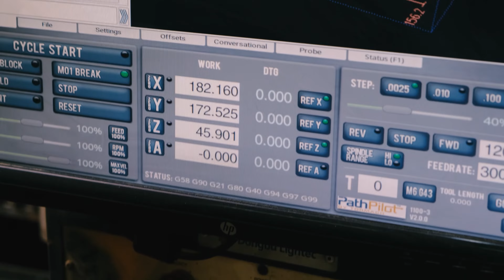How it's made: The making of Resin Epoxy Night Light from Raw Wood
Description:
The perfect combination of Raw Wood and Color Resin creates a very interesting "Lava-like" texture, making it easy to match colors with your setup. The blending process is precisely calculated to create fanciful textures.

Besides the keycap, Wrist Rest is also a State-of-the-art product line for resin artisans. To finish a Wrist Rest product, artisans must have a good understanding of the material properties, including the hardness and curvature of the wood, the shrinkage of the resin during cooling, and most importantly, control of clarity. transparency of resin color layers.
Unlike keycap, Wrist Rest products are all different. It is almost impossible to find two identical Wrist Rests due to the different nature of the wood panels in shape.
It is all those reasons that make each Wrist Rest special. It not only needs to look good, but it also has to feel comfortable, supporting the user's hand for a long time - up to dozens of hours of continuous work without causing hand fatigue, so the surface of BreakWooden's Wrist Rest is treated very carefully, creating a soft-glossy feel of both wood and epoxy.

Using the best paint color, covered under the high-grade anti-UV coating, the saturation of the Wrist Rest will be perfectly protected for a long time.
To ensure the best gloss and transparency, we use the finest resin to keep your vision unobstructed when seeing the details inside the wood and resin.

-- HOW IT'S MADE:
Confident as one of the biggest and most seriously invested Wood and Resin workshops in Vietnam, we possess the full equipment, people, skills and knowledge to produce the most professional custom Wood and Resin products.
Each product, when it reaches you, goes through multiple carefully controlled production steps:
Step 1: The product idea is sketched
Step 2: mold or design in 3D to make the first prototype. The prototype be considered and refine multiple times.
Step 3: The raw wood is selected then cut into suitable trunks
Step 4: The first resin layer is made to cover the wood, make it last longer under conditions
Step 5: Artisans then pour colored resin into the mold to make the block
Step 6: The block's surfaces are honed to make flat surfaces
Step 7: The edges of the wrist rest are shaped by grinding
Step 8: Multiple times of polishing until the surface and edges are perfectly shinny
Step 9: Check each and every finishied item then put into box
Each required step is performed by skilled artisans with a minimum of 3 to 5 years of experience.

-- SPECIFICATION:
- Material: Wood and Resin
- There are 4 size (Length) variants:
  - 30 cm / 11.81 inch
  - 32 cm / 12.6 inch
  - 36cm / 14.17 inch
  - 44cm / 17.32 inch

Handmade 100%

-- PROCESSING TIME:
The processing time vary for each item. Usually it takes us about 5-7 days to finish the production, however sometime the finished item does not look really perfect and we may decide to make start over.

--BREAKWOODEN STORY:
We are a team of 20 disabled artisans from Vietnam. We nurtured our passion many years ago and worked hard to make our products as perfect as possible. We have a lot more time than everyone else and that has gradually become a great advantage. We have gathered as a team and want to make our name known to friends from all over the world. We hope it would be more meaningful for you to know the product you received is painted by a one-handed guy or polished by a guy who has been on his crutches for his whole life. All of that does not stop us from being good in what we do and your satisfaction will be our true pride.

"Breakwooden keeps it real!"